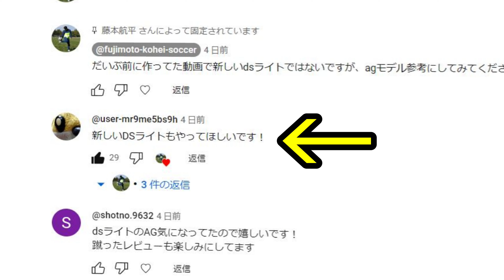サッカースパイクアシックスdsライトプロのレビュー！重さや足幅！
サッカースパイクアシックスdsライトプロレビュー！重さや足幅！

⇒「ゴールドジムの商品や施設を超詳しく紹介してるブログ」⇒

【人気動画上位20本】

サッカースパイクモレリアのシュータン(ベロ)は切るべき？(モレリア2)⇒

サッカースパイクコパ20.1のレビュー(サッカースパイクアディダス、コパ20、ag、hg)⇒

モレリアneo3のレビュー！(サッカースパイク、ミズノ、モレリアネオ3の白)⇒

サッカースパイクプレデター20.1Lのレビュー！「アディダス、ミューテーター、hg/ag、ローカットモデル、predator 20.1L」⇒

サッカースパイクモレリア2japanのクロスステッチ、ショートタンのレビュー！

サッカースパイクをランキングで紹介！(モレリア2、モレリアneo3、プレデター20.1、ファントムgt、コパ20.1、モレリア2japan)⇒

サッカースパイクモレリア2の手入れ！モレリア2の白(カンガルー、天然皮革、モレリア2japan)⇒

サッカースパイクミズノ メルカリカップジャパンのレビュー！(REBULA CUP Japan、レッド、赤色)⇒

サッカースパイクモレリアの紐の通し方！履き方！(モレリア2、モレリア2japan)⇒

サッカーフィジカルトレーニング(筋トレ)！中学生や高校生にもおすすめのトレーニングメニュー！

サッカースパイクモレリア2のシュータン(ベロ)を折り返して色々プレーしてみた！

サッカースパイクモレリア2のレビュー！半年履いた使用感や耐久性について！(モレリア2白、スパイク編)⇒

フットサルシューズ、サッカースパイクにモレリアが超おすすめ！レビュー！